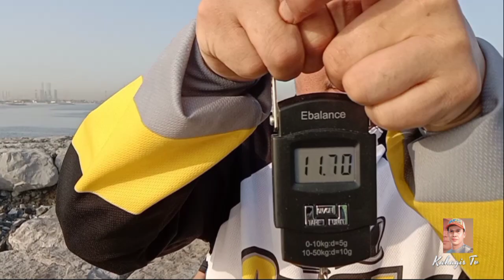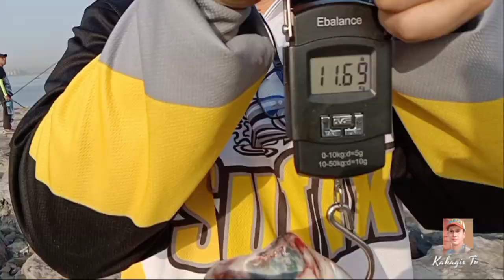OFW Dubai Fishing Libangan|Effective Medium light Set-Up..@kahagistv1385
Greetings: In our new video OFW Dubai Fishing Libangan|Effective Medium light Set-Up , you will see various fish places and some OFWs who are fishing themselves are having fun..why...because fishing is a very effective way to remove our sadness and stress yes stress ..so this way we are doing it, one thing is that I can show you what we OFWs abroad are like and what our hobbies are ..so let's go...OFW Dubai Fishing Libangan|Effective Medium light Set-Up po tayo..